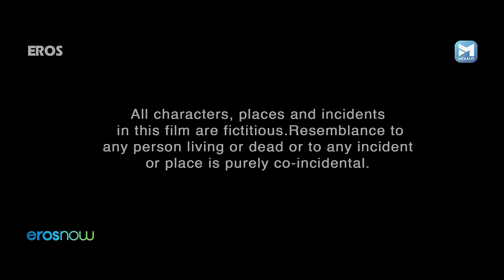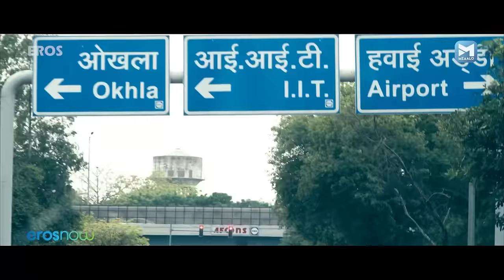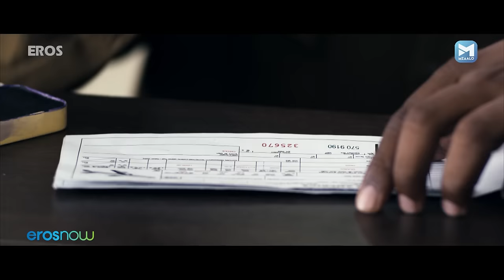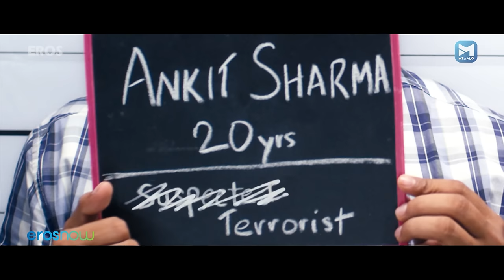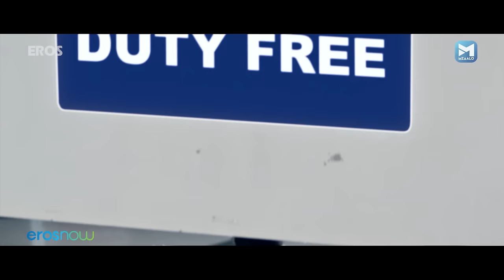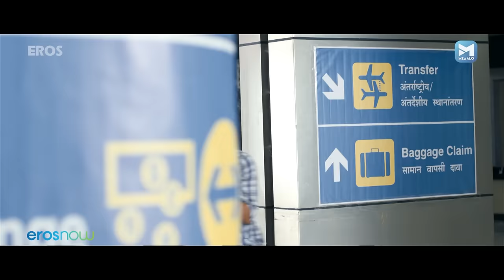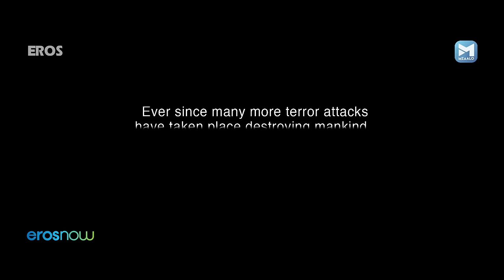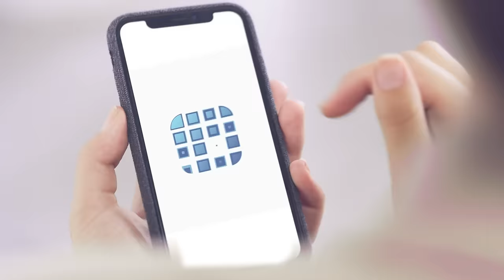चार लफंगो की कहानी | Shakal Pe Mat Ja Full Hindi Comedy Movie | Saurabh Shukla | Raghubir Yadav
Airport security and the Anti-Terrorist Squad interrogate wise-cracking, suspicious-looking amateur film-makers.

Director - Shubh Mukherjee
Writer - Shubh Mukherjee
Stars - Shubh Mukherjee ,Pratik Katare, Harsh Parekh , Saurabh Shukla,Raghubir Yadav